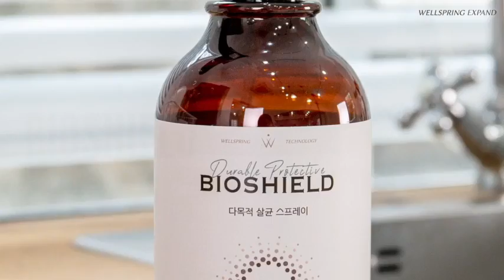[바이오쉴드 100] 다목적 강력한 살균 코팅 스프레이,​바이오쉴드 웰스프링,(BIOSHIELD WELLSPRING​),뿌리는 살균코팅제,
Location-Gwangmyeong-si, Gyeonggi-do, Korea
Portable Water Purifier,
essence,
Seawater Desalination,
Membrane,
Hollow fiber membrane,

Antiseptic coating,
Root fungicide,
Hand Cleanser,
Antiseptic coating,
COVID-19

[바이오쉴드 100] 다목적 강력한 살균 코팅제.뿌리는 살균제,
​바이오쉴드 웰스프링(바이오쉘드 웰스프링 ,바이오쉴드 윌스프링,바이오실드 윌스프링 , )

질문
다른 코팅제와 무엇이 다른가요?
일반적인 코팅제는 말 그대로 세균위에 페인트칠을 한다고 보시면 되고
이것은 세균을 죽이고 세균의 번식을 차단하는 막을 형성한다고 생각하면
이해가 쉬울듯,
구매시